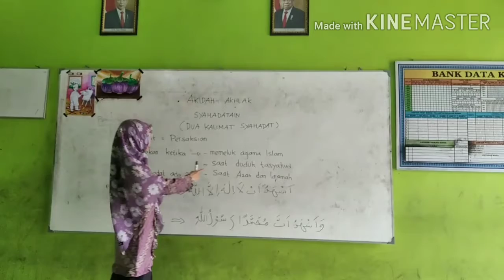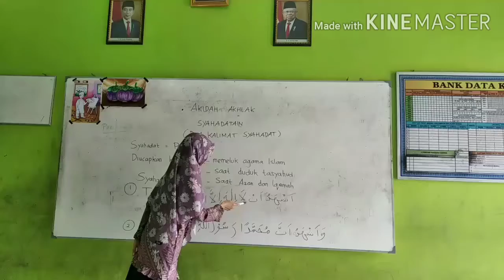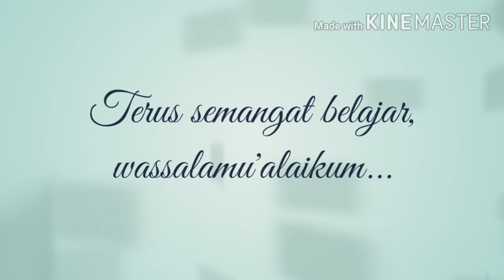Pembelajaran Online Akidah Akhlak Kelas 1 Bab1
Pembelajaran Online Akidah Akhlak Kelas 1
Bab 1 (Syahadatain)
Materi : Syahadat Tauhid dan Syahadat Rasul

Pembelajaran ini:
a. Source: Buku LKS Hikmah Akidah Akhlak Kelas 1
b. Editing: Kine Master
c. Teacher: Iin Shafutri, S.Pd.I